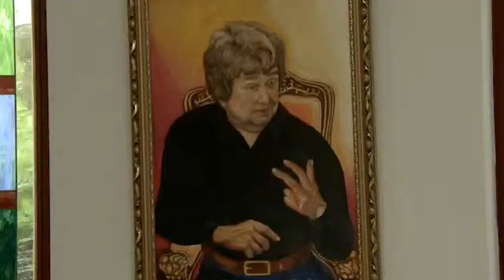190604 Paletta magazin Bobory Zoltán